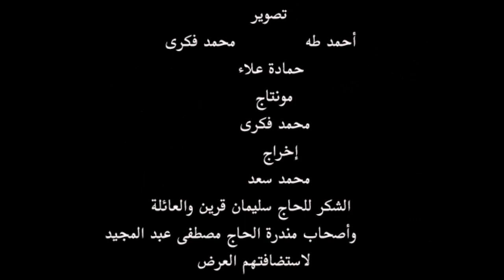تياترو دشنا اليوم واسكتش "غلق الباب"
تياترو دشنا اليوم وسكتش "غلق الباب" ويناقش العمل مغالاة كبار العائلات وأولياء الأمور في طلب مهور خيالة كشرط أساسي لإتمام الزيجة، مشيرا إلى أن هذا الأمر تكرر بشكل كبير وأصبح سمة سائدة، الأمر الذي يعود بالسلب على الشباب والفتيات، ويكون سببا مباشرا في أزمة العنوسة التي أصبحت واقعا حقيقا Watch more: ww.weladelbalad.com Watch More